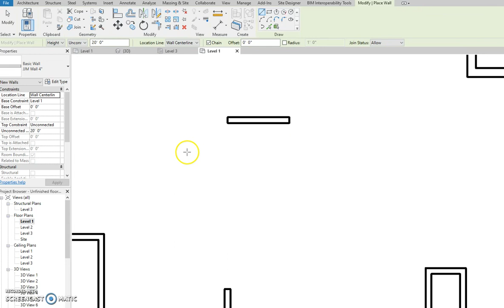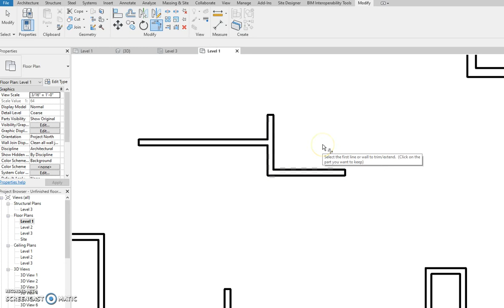Trim Extend and Align